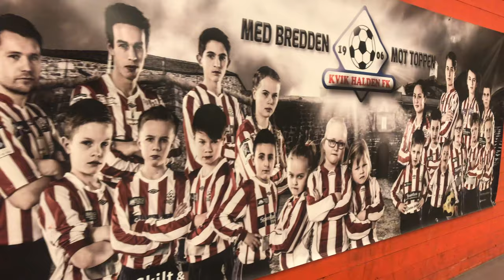UMBRO på klubbkveld med Kvik Halden